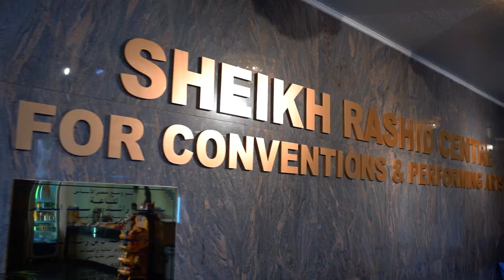AKGMA Kalasandhya-2023 K S. Harishankar Live Concert in Dubai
All Kerala Gulf Malayali Association (AKGMA Social Club) annual cultural celebration